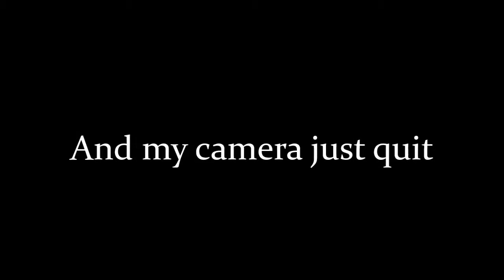Off The Chain- St. Fransois County Next Voice Karaoke Contest (Part 6)